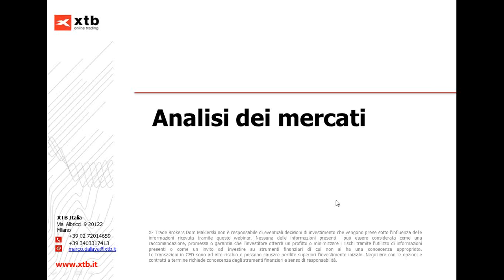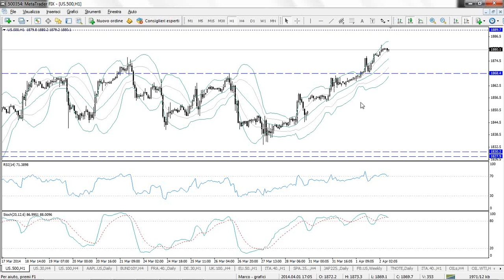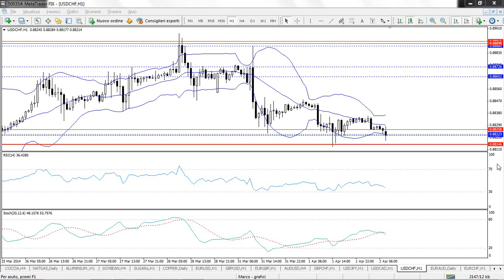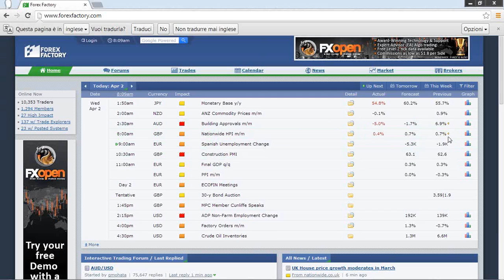Ws si avvia al ritest dei massimi - Market View 02/04/2014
XTB Limited (UK) è autorizzata e regolata dal Financial Conduct Authority nel Regno Unito Ancora l'ennesima seduta rialzista per le borse europee: a trainare i listini del Vecchio Continente ancora una volta in primis i periferici con Madrid (+1.19%), maglia rosa di giornata e a seguire a breve distanza Piazza Affari (+1.03%) in rialzo ancora di un punto percentuale. Bene anche il Ftse100 (+0.82%) che mantiente l'impostazione tecnica positiva e si avvia a testare il secondo target rialzista del movimento, a seguire Parigi (+0.80%) ed infine Francoforte (+0.50%) in rialzo di mezzo punto percentuale. Molto bene anche le performance a Ws chiudono in rialzo tutti e tre i principali future, ma da sottolineare soprattutto il Nasdsaq (+1.64%) che dopo la debolezza delle precedenti sedute guadagna oltre un punto e mezzo percentuale. Sul fronte valutario attenzione alla valuta europea al test di importanti resistenze statiche nei confronti del dollaro americano che potranno causare una correzione nelle prossime ore così come rispetto alla sterlina, anche qui le attese sono per una nuova fase di storno.